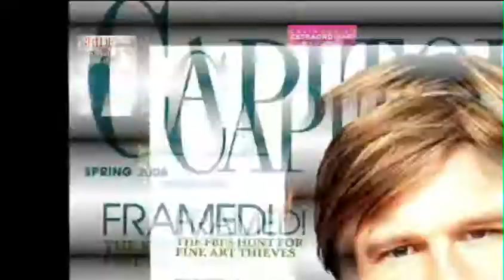Sound Connection Band - w/ Celebrity Endorsements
SoundConnection is an internationally award-winning ten piece party band.  The powerful four lead singers and incredibly talented musicians (including horns) pull guests into the drama of the performance.

SoundConnection has traveled the globe, working with celebrities, choreographers, dancers, and other event producers to create unforgettable celebrations for both corporate and private social events of every size and purpose. Their reputation is reflected by the quality of those who book them.

For example, Washingtonian Bride & Groom Magazine asked SoundConnection to perform during their exclusive Vera Wang wedding fashion show. As appeared in the magazine, Event Industry leaders voted SoundConnection the Washington, DC metro area's Top Band for the second year in a row!

Recently, SoundConnection  were the headline performers for Mexican President Calderon, Manchester United Coach Sir Alex Ferguson, and 500 other VIP's at the grand opening of OmniLife Stadium (Chivas Stadium) in Guadalajara. Needless to say, OmniLife's owners were thrilled with the performance.

Celebrity event planners such as Colin Cowie (Oprah's party planner), David Tutera (The View's party expert), and Marcy Blum (Billy Joel's planner) have worked with and continue to endorse SoundConnection because of their ability to "connect" with any crowd.